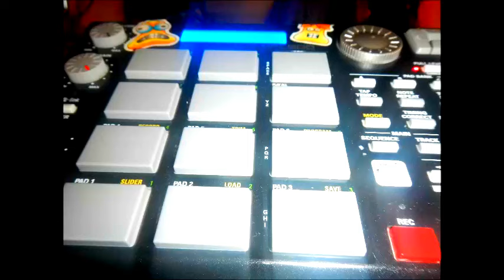Frank Arvoton - Interesting Instances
A Beat Made By Frank Arvoton